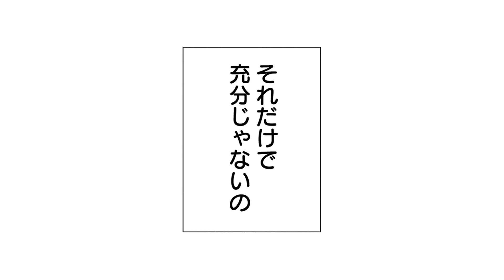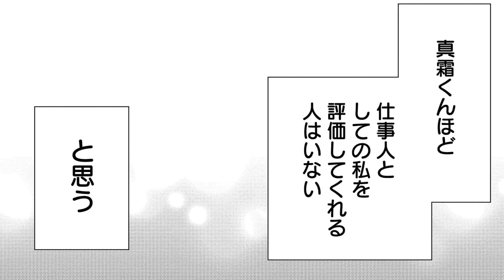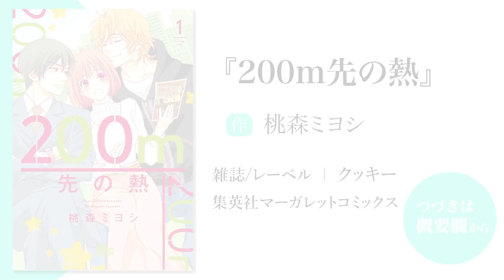【恋愛漫画】ワンコ系男子にギャップ萌え♡年上なのに可愛すぎ!!【200m先の熱 2-①話】│りぼマガチャンネル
【恋愛漫画】【タワーマンションに暮らす28歳独身女子はマンション管理組合でヘタレ男子に恋しちゃう！？初体験の相手と年上のワンコ系男子とのタテ・ヨコ恋愛トライアングル開幕！】

┈┈┈┈┈┈┈┈┈┈┈作品紹介┈┈┈┈┈┈┈┈┈┈┈┈┈┈┈┈┈

作品タイトル：200m先の熱
桃森 ミヨシ

〜あらすじ〜
吉家紬（28）はタワーマンション2階で1人暮らし。在宅で和裁の仕事をする吉家に、初体験の相手・真霜が仕事を回してくれている。男性のヘタレな姿にときめく傾向があった吉家は、ある日マンション管理組合の役員に選ばれ、平良という男に出会うが…!?　吉家の家から200m先に住む真霜、200m上に住む平良。タテ・ヨコ恋愛トライアングル開幕です！

©桃森 ミヨシ / 集英社

⬇️各Twitterアカウントはコチラ⬇️
■クッキー：@cookieshueisha